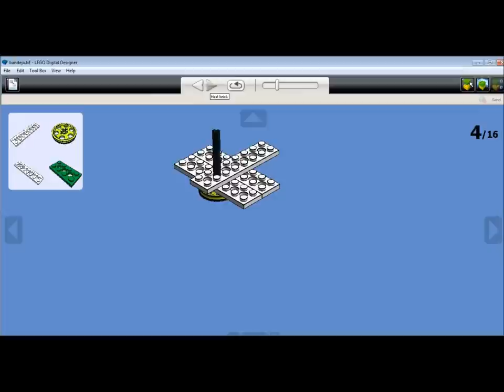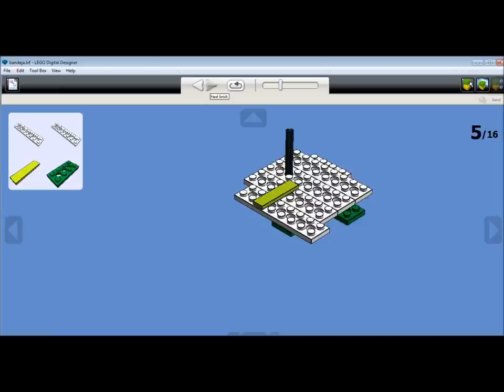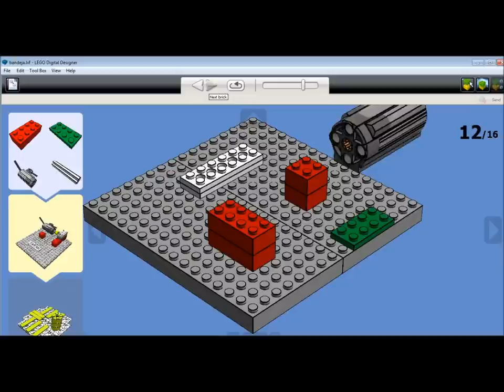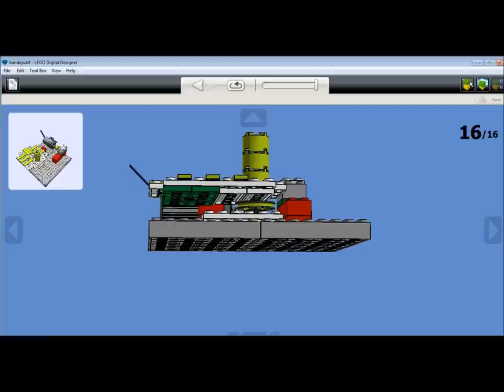Bandeja Trasportadora Robotica WeDo.wmv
Esta bandeja Transporta el material triturado para que la grúa la lleve al almacén, y así ocupar menos espacio y poder clasificar los materiales triturados para su reutilización.